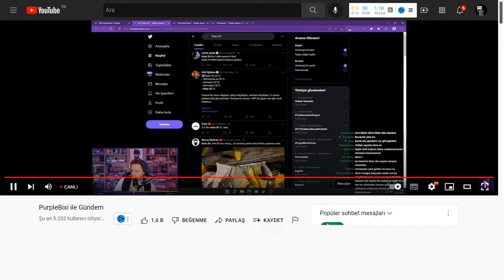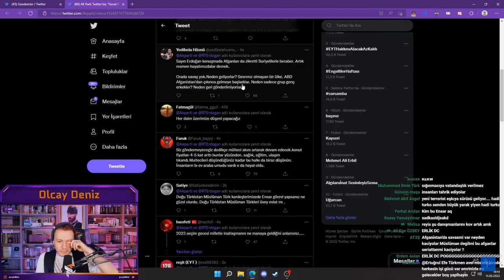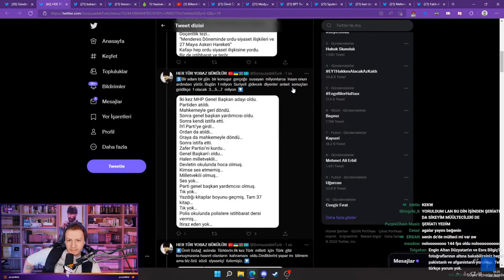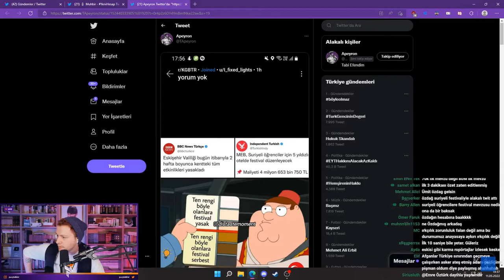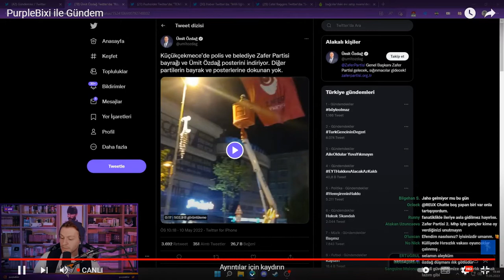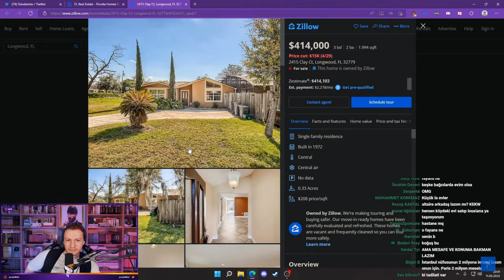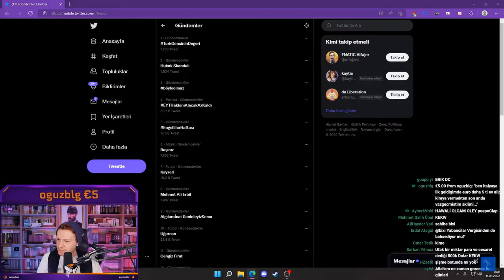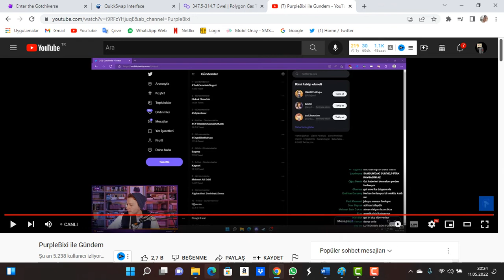PurpleBixi; Fahrettin Altun, Erdoğan'ın açıklamaları, Amerika'da Ev, Aleyna tilki, 2023 hedefleri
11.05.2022 Tarihli PurpleBixi Youtube Canlı Yayınından Alınmıştır.